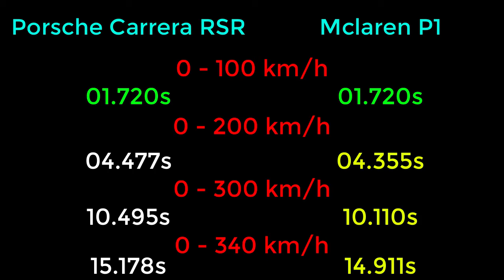NFS Payback - Porsche Carrera RSR vs Mclaren P1 - Drag Cars | Drag Race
Hello guys ^_^
Need For Speed: Payback - Porsche 911 Carrera RSR 2.8 vs Mclaren P1 - DRAG CARS / DRAG RACES

PC SPECS
CPU: Intel Core i7-4710HQ 2.5 Ghz Up to 3.1 Ghz
Memory: 8GB DDR3 1x8GB Memory
Graphics card: NVIDIA GeForce GTX 860M DDR5
Display: 15.6 "HD screen resolution 1366 x 768 pixels
System type: 64-bit operating system, x64 processor